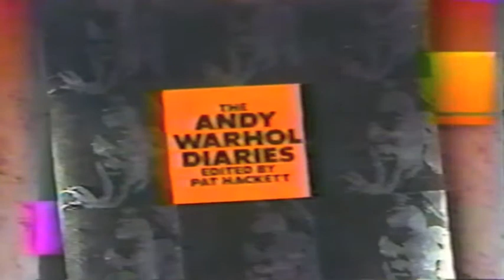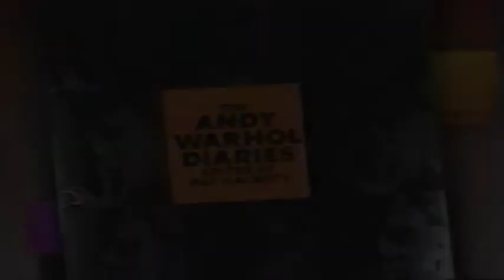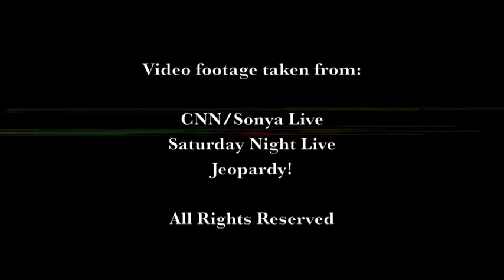Interview with Pat Hackett, editor Andy Warhol Diaries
Interview with Pat Hackett.  Edited by Rob Vaczy.